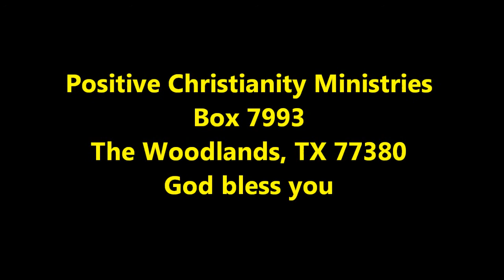Living in the Now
Thursday, September 29, 2011 Christopher Ian Chenoweth